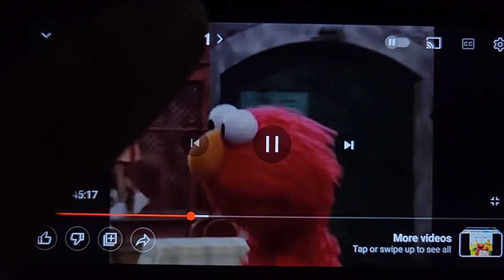October 30, 2022